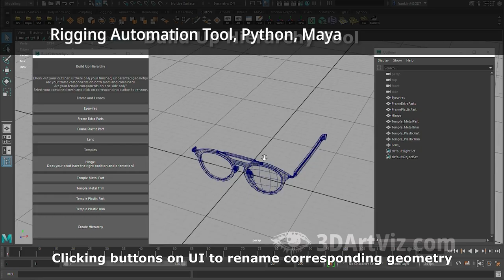Demo Prop Artist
Modeling, Rendering, VFX